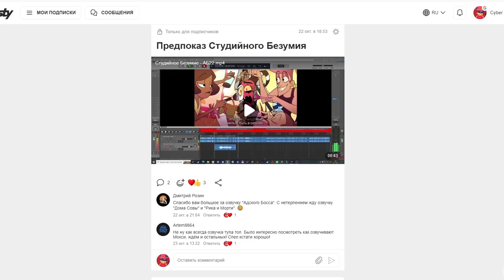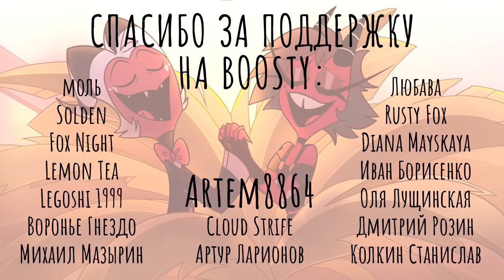Песня Милли и Мокси (2 сезон 2 серия) - Кавер На Русском